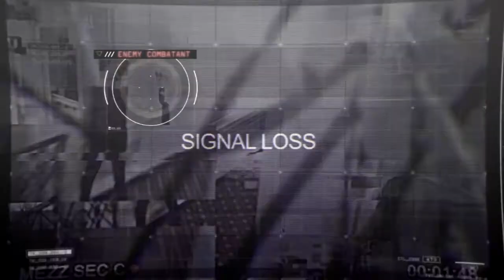root | wreak havoc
hey i'm back again but with a new fandom and new character. i've totally fallen in love with this cheeky lil badass and was surprised to see that nobody had made an edit of her to this song since it's perfect. enjoy!